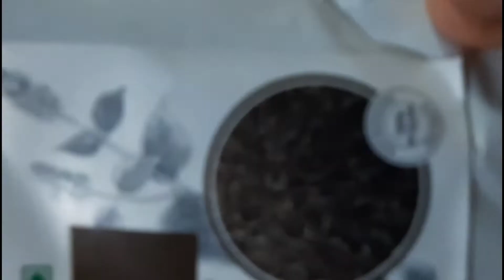Benefit of chia seeds in our skin। Chia seeds face mask এর ব্যবহারে উজ্জ্বল ও তারুণ্যে ভরা ত্বক।2022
Wellcome to my channel Anupriya Natural Beauty